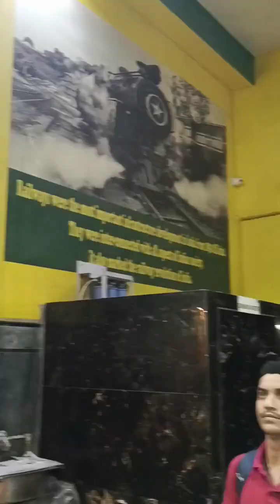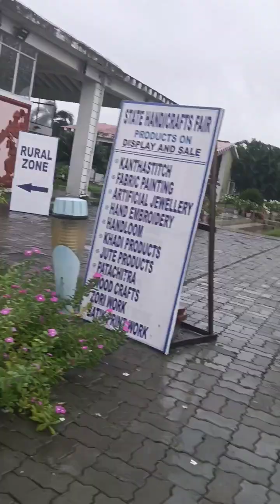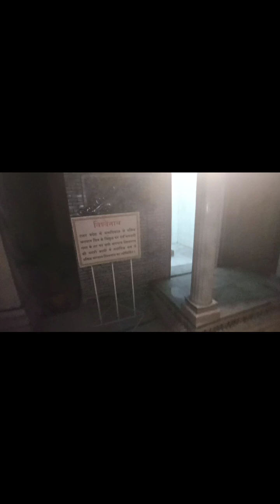our 2 days in just 4 minutes ❤️minivlog